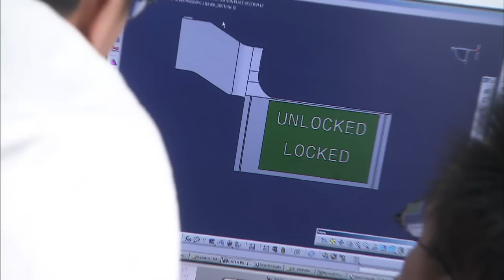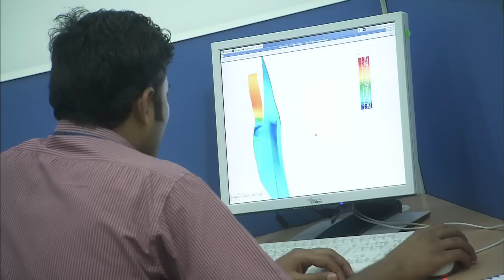Honouring diversity in engineering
Airbus has a highly-diverse global workforce, with 100 different nationalities represented and 20 languages spoken. It is for this reason the company has teamed with the Global Engineering Deans Council (GEDC) to establish an award recognising individuals that have made key efforts to diversify their engineering classrooms. This video clip highlights the new award, and further underscores the diversity at Airbus.